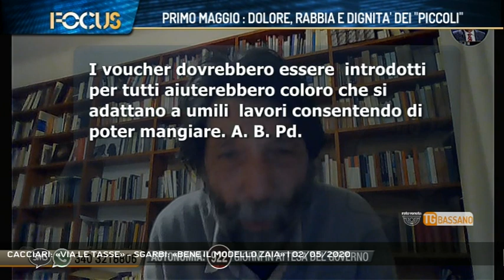CACCIARI: «VIA LE TASSE» - SGARBI: «BENE IL MODELLO ZAIA» | 02/05/2020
TG Bassano del Grappa 02/05/2020 - - Tra gli ospiti di ieri sera a Focus, condotto dal direttore Luigi Bacialli, c'erano anche Massimo Cacciari, che ha chiesto al Governo di cancellare le tasse alle categorie più danneggiate, e Vittorio Sgarbi, che ha elogiato il modello Zaia. Sentiamoli. - montaggio Renzo Rigon - Segui Rete Veneta anche sul digitale terrestre! Visita il sito